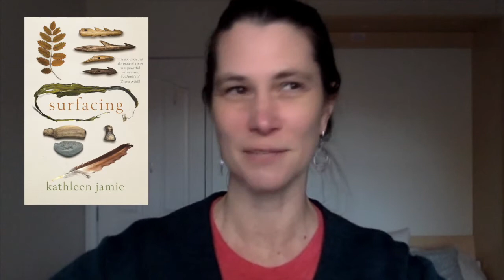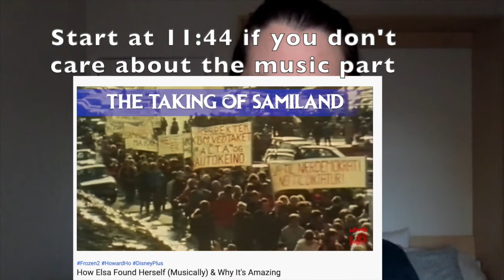OG Jolabokaflod PDX Book Tag! 🎉💙📚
Jolabokaflod PDX is a book fair/literary festival organized by two intrepid indie authors: Elle Mitchell and ME! It exists to highlight indie authors and small presses, give a spot of warmth in a long winter, and foster community among readers and writers. You can check out our line-up for 2020 at the schedule pages

And I hope you enjoy this tag! 🎉📚🎉

Q1: The Name: What is an unpronounceable (or difficult to pronounce) word you love?
Q2: The Tradition: What is a new-to-you tradition or retelling of one that you love?
Q3: The Adaptation: What is an adaptation of something you love that was made even better (or equal)?
Q4: The Mood: What is the coziest book you've read or expect to read this winter?
Q5: The Discovery: Who is a new author you've discovered this year that you love?
Q6: The Setting: What is the deepest, darkest setting you've read about?
Q7: The Hot Cocoa: What is a book that comforted you during a long night, literal or metaphorical?
Q8: The Gift: What is an indie book you'll be giving this winter season?

Lost in Translation, Ella Frances Sanders
Smilla’s Sense of Snow, Peter Hoeg
How To Survive The Loss Of A Love, Melba Cosgrove, Harold Bloomfield, Peter McWilliams
Surfacing, Kathleen Jamie
Unsheltered, Barbara Kingsolver
Arctic Fury, Greer Macallister